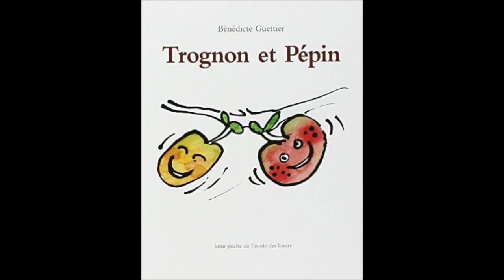Trognon et Pépin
Pour retrouver les activités liées à cette vidéo, rendez-vous sur le site des sacs à albums de maternelle :